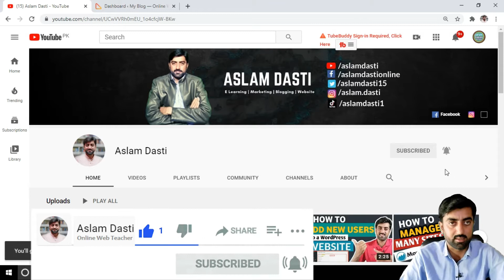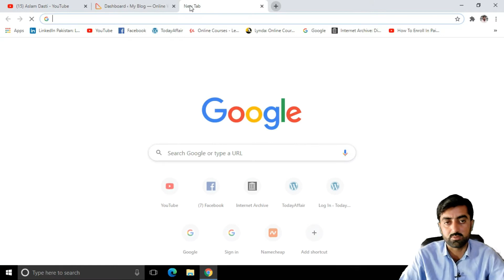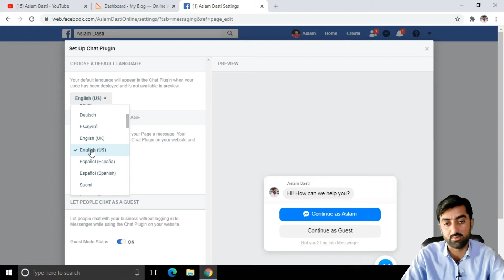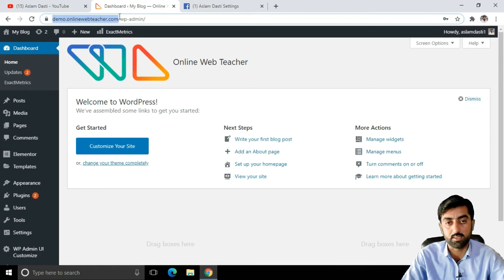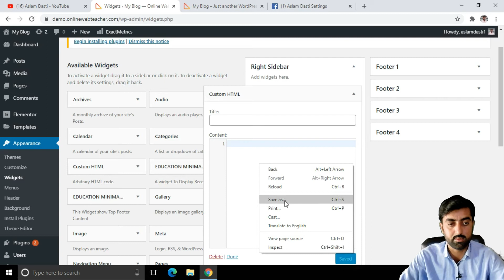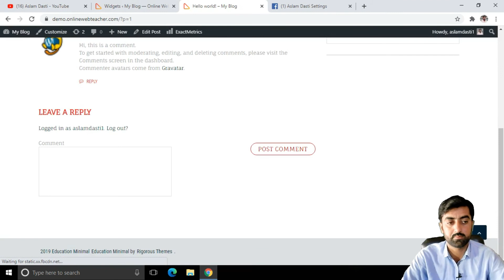How to Add Facebook Messenger Chat to WordPress Website Hindi Urdu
Asslam o Alaikum Friends today in my video I will tell you How to Add Facebook Messenger Chat to WordPress Website Hindi Urdu.